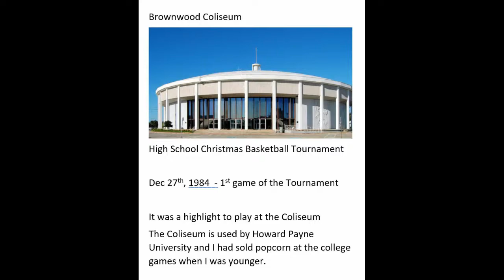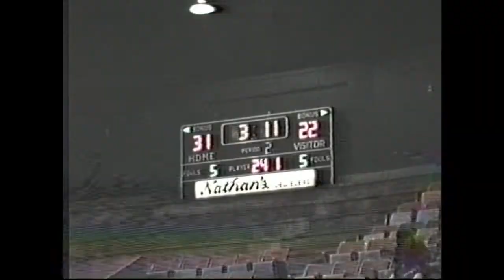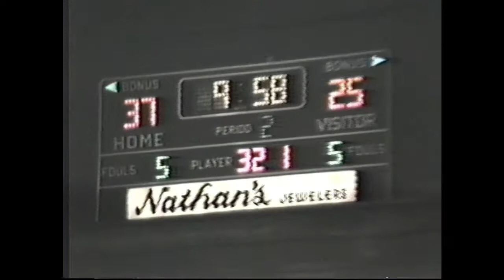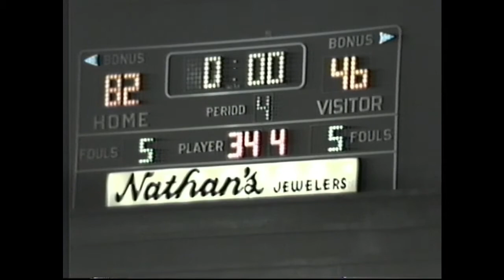1984 Brownwood Lions Basketball vs Crane Golden Cranes.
December 27th, 1984 in the Annual Brownwood Christmas Classic Basketball Tournament, the Brownwood lions played the Crane Golden Cranes in the first game of the tournament.  Brownwood, TX population 19,000 and in class 4A vs the Crane, TX population 3,600 and in class 3A.  Brownwood goes on to win 84 to 26. This was my Senior year and I graduated in 1985. I'm number 40 and I was on the starting team.